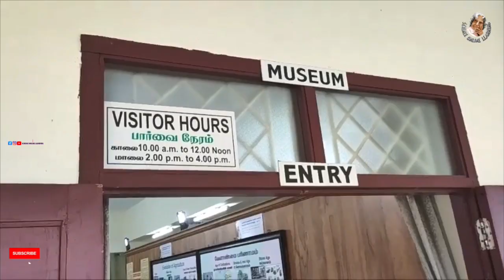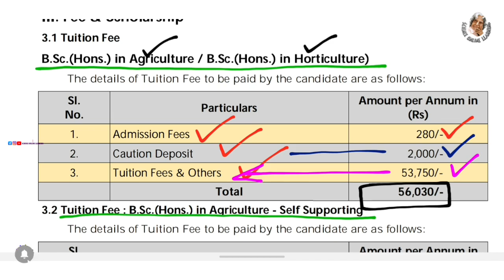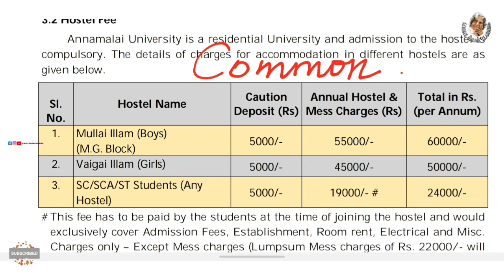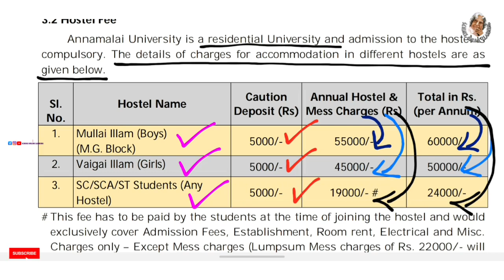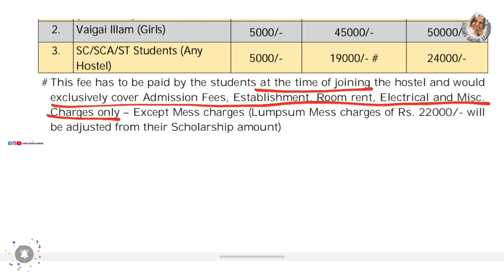Annamalai university agriculture admission 2021 22 | annamalai university merit list 2021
❤GANDHIGRAM UNIVERSITY 🔴

❤ANNAMALAI UNIVERSITY 🔴

❤TANUVAS🔴

❤TNGASA🔴

❤TNAU🔴

❤TNJFU 🔴

♥️Science Facts

♥️SCIENCE EXPERIMENTS ♥️

🛑🛑🛑*SAMACHEER*🛑🛑🛑

00:00 Introduction
00:31 AGRI | HORTI TUTION FEES
01:43 SELF SUPPORT COURSE
03:19 HOSTEL FEE AND FACILITIES